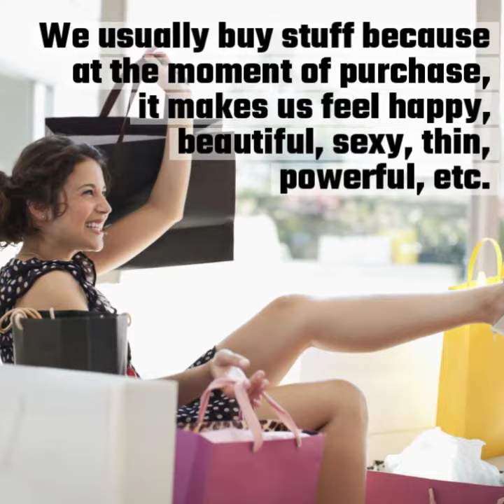How Getting Organized Teaches You How to Set Goals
This video shares with you yet another reason why learning how to get and stay organized is so important. The skills you learn during the process can be applied to anything. Including how to set and reach goals.